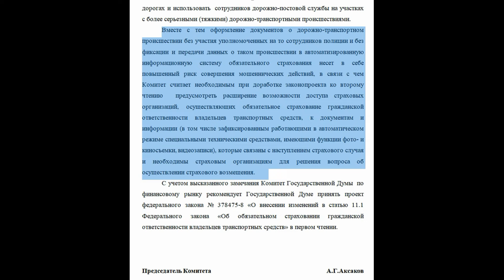Увеличение выплат по ОСАГО рассмотрят 18 июня 2024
Законопроект об увеличении выплат по ОСАГО для некоторых водителей рассмотрят в Госдуме 18 июня 2024 года.